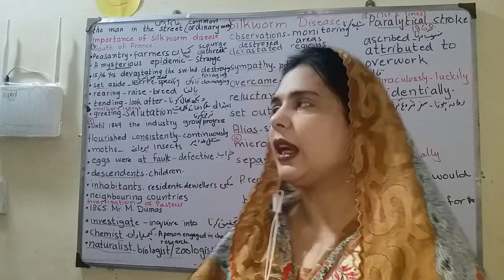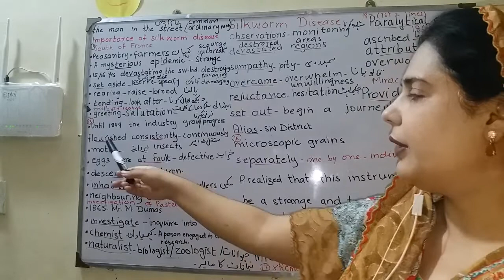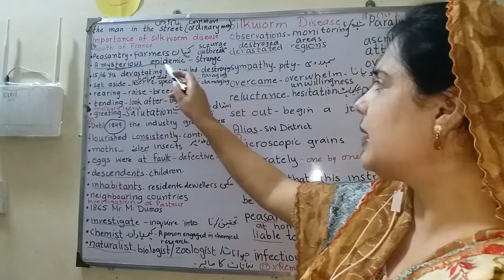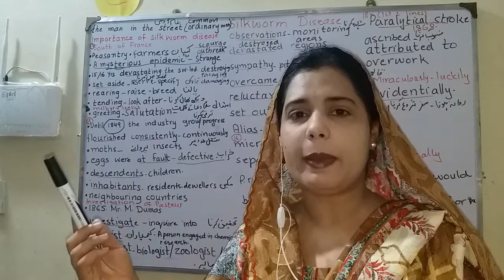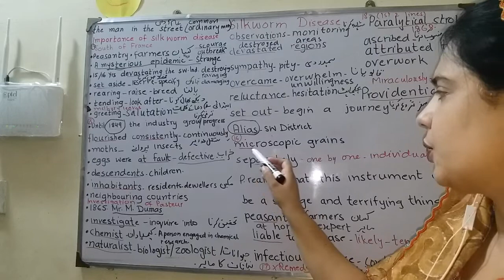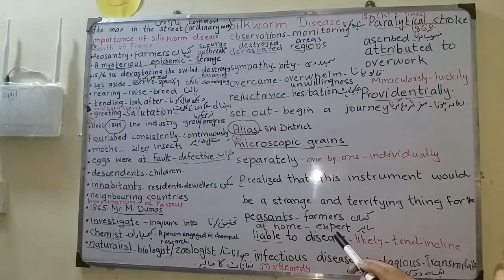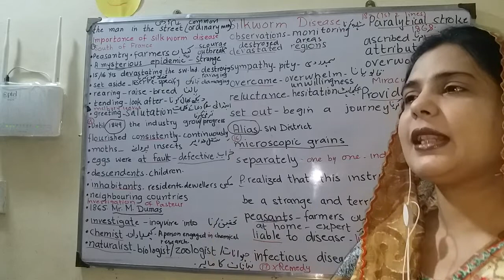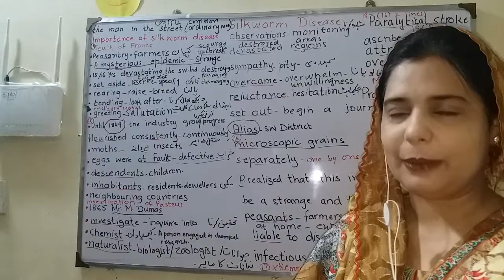4. Louis Pastuer . silkworm disease (lecture)